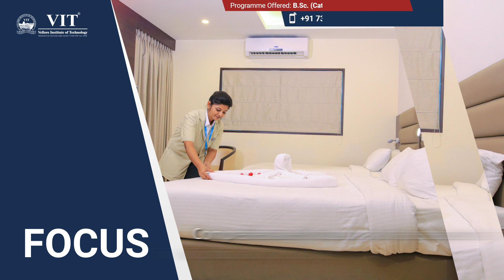VIT School of Hotel & Tourism Management (HOT) | B.Sc. Catering and Hotel Management | Apply now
VIT helps you to pursue rewarding careers in the hospitality and tourism industries in professional and managerial capacities. Join us to get in-depth training and hands-on experience in various aspects of hospitality management.